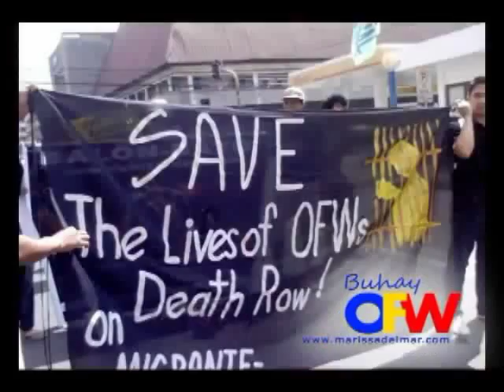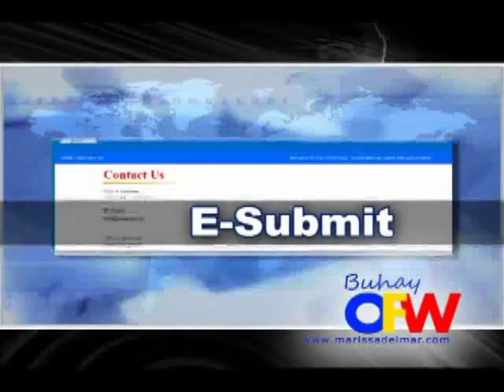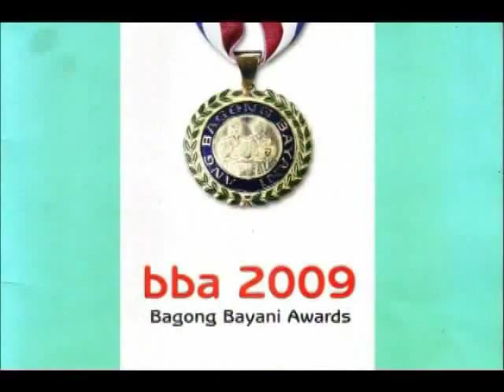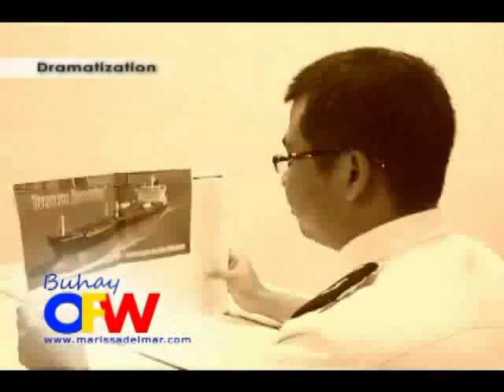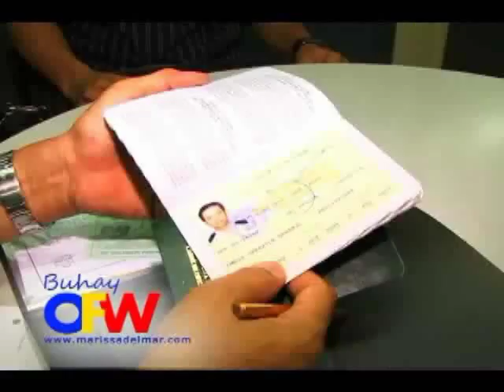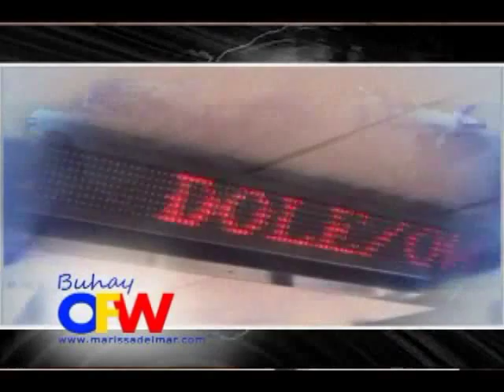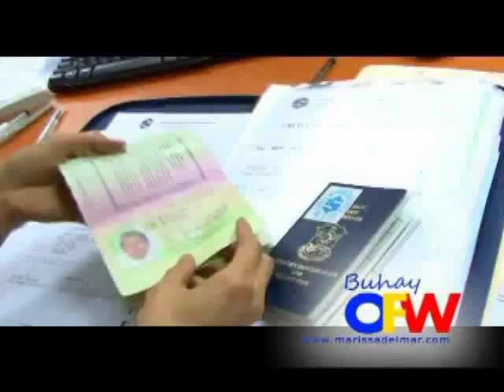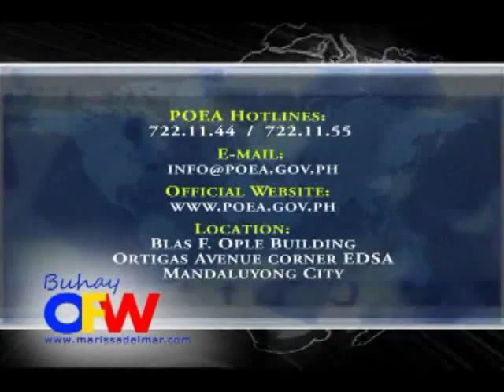Buhay OFW episode 01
September 10, 2011 - Buhay OFW Pilot Episode Aired on Aksyon TV UHF channel 41
• POEA Administrator Atty. Carlos Cao, Jr.
• Bagong Bayani Foundation
• OWWA Administrator Carmelita Dimzon
• Mr. Rene Cristobal - Chairman, Manpower Resources of Asia